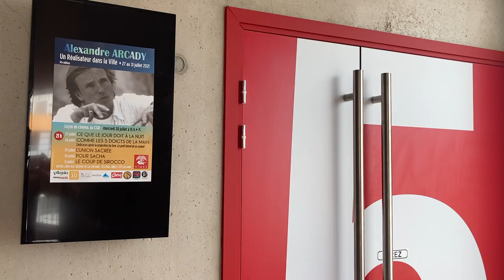Un Réalisateur dans la Ville : Alexandre Arcady (Masterclass CGR Nîmes)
Suite à la diffusion de "K"